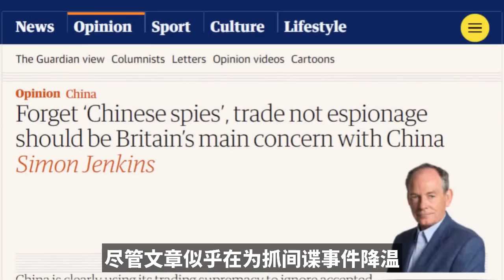这场中国间谍案，透露三个诡异之处